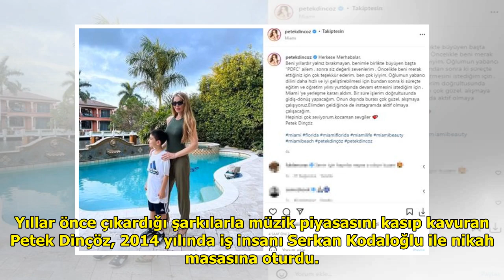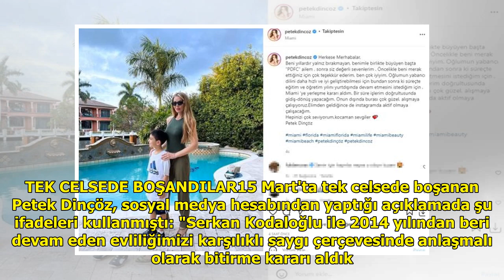1 ay önce boşanan Petek Dinçöz, oğluyla Miami'ye taşındı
1 ay önce boşanan Petek Dinçöz, oğluyla Miami'ye taşındı

Yıllar önce çıkardığı şarkılar...